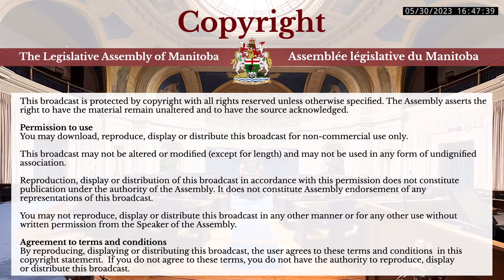House Broadcasts - May 30, 2023 PM